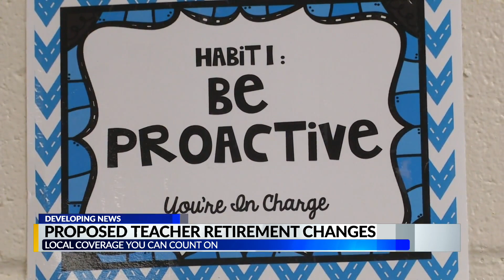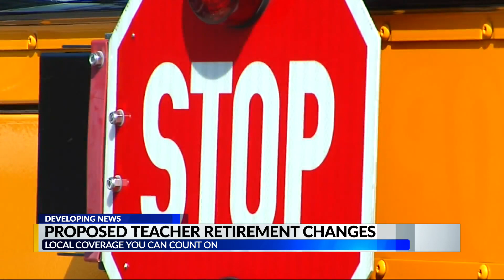Proposed retirement changes can help with teacher shortage, superintendent says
A new proposal would change the retirement package for Alabama teachers